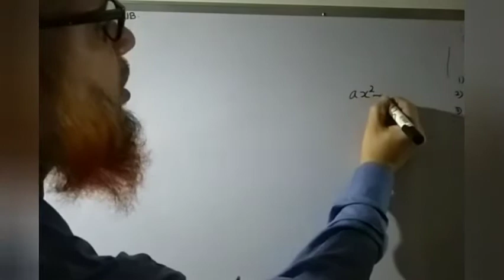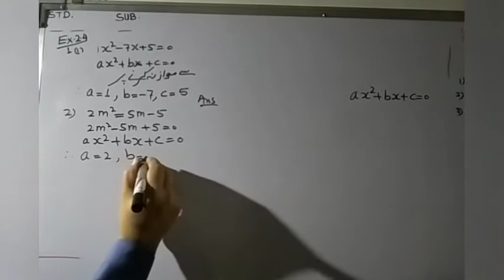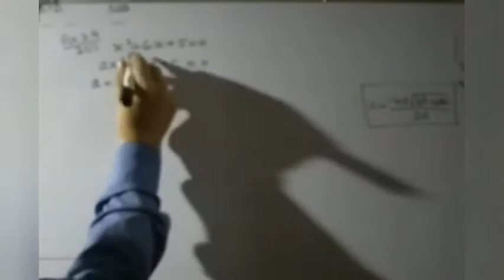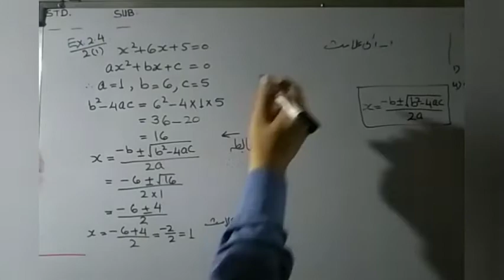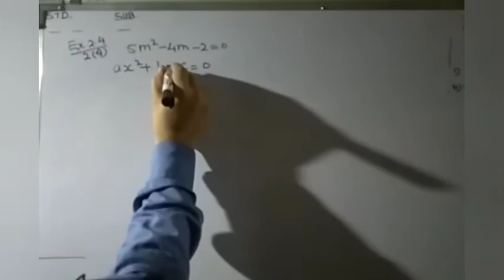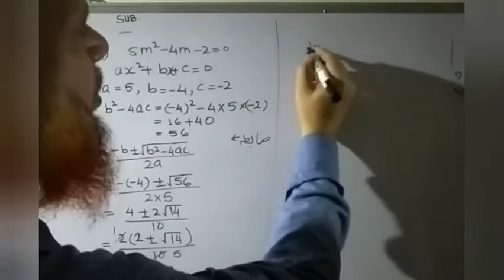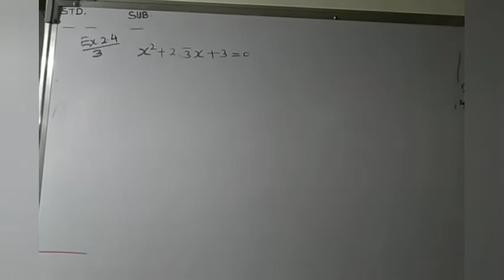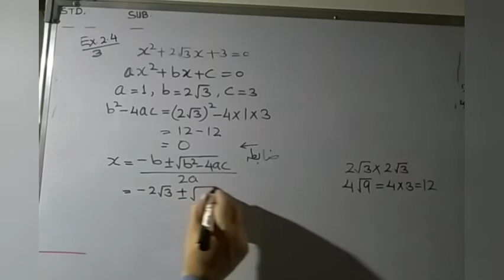Class 10 Maths-1/Urdu Medium/Ex.2.4/Solving a quadratic equation by formula